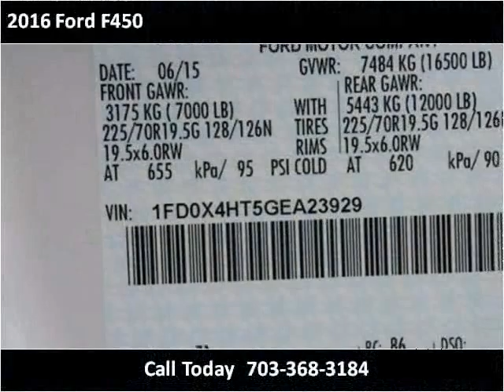2016 Ford F450 New Cars Manassas VA